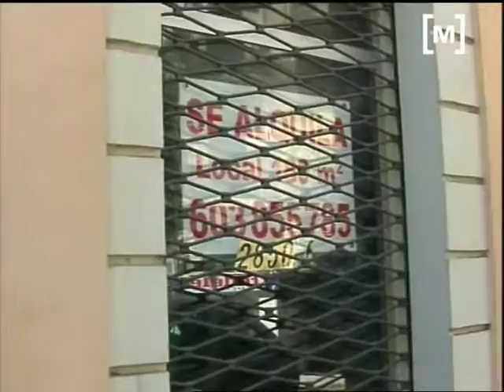Propostes d'economia del PSIB-PSOE